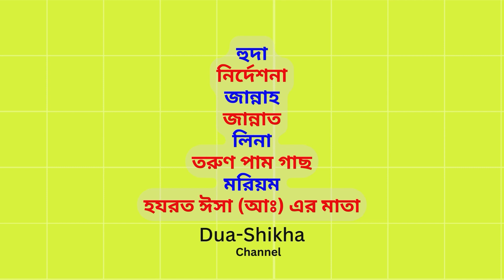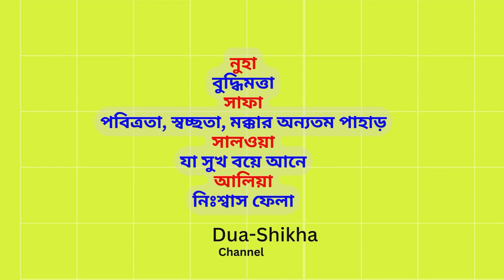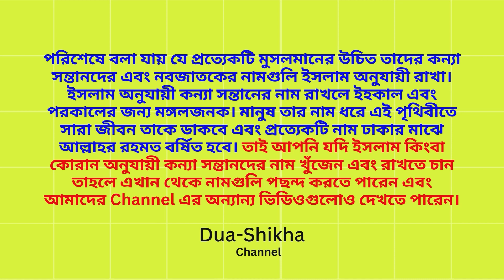আল্লাহর পছন্দের মেয়েদের নাম অর্থসহ | পর্ব-2৮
আল্লাহর প্রিয় নাম মেয়েদের
নবীদের মেয়ের নাম
কোরআন থেকে মেয়েদের নাম
হাদিস অনুযায়ী মেয়েদের নাম
মেয়েদের আনকমন নামের তালিকা
আল্লাহর প্রিয় নাম সমূহ
বরকতময় নাম
আল্লাহর পছন্দের মেয়েদের নাম
সবচেয়ে সুন্দর নাম
সৌদি মুসলিম ছেলেদের নাম
আল্লাহর বান্দী আরবি নাম
নবীর পছন্দের নাম
মেয়েদের কুরআনী নাম
সবচেয়ে সুন্দর নাম মেয়েদের
সৌদি মেয়েদের ইসলামিক নাম
Direct quranic baby girl names with meaning
Muslim baby names quran
 Muslim baby names girl
girl names, two word bengali girl name
beautiful bengali girl names
baby girl names bengali
unique muslim names
 muslim names girl
 islamic names dictionary
মুসলিম মেয়ে শিশুর নাম
ইসলামিক নাম মেয়েদের অর্থসহ
মেয়ে বাবুর ইসলামিক নাম
সবচেয়ে সুন্দর নাম
মুসলিম নাম এবং অর্থ
মুসলিম নামের তালিকা
খুব সুন্দর নাম
পৃথিবীর সবচেয়ে সুন্দর নাম
শিশুদের ইসলামিক নাম অর্থসহ

আল্লাহর পছন্দ অনুযায়ী কিংবা কোরআন অনুযায়ী মেয়েদের নাম রাখা প্রত্যেক মুসলমানের উচিত এবং ফরজ। তাই যারা একজন মুসলিম এবং মুসলিম ঘরের জন্মগ্রহণ করেন এবং তাদের সন্তানদের নামকরণ নিয়ে চিন্তিত কিভাবে কোরআন অনুযায়ী নাম রাখবেন তাদের জন্য এই ভিডিওটি ।

আপনি কি আল্লাহতালার পছন্দ অনুযায়ী মেয়েদের নাম কিংবা কুরআন অনুযায়ী আপনার নবজাতকের নাম রাখতে চান এবং অনুসন্ধান করেন। তাহলে এই ভিডিওটি থেকে আপনি বিস্তারিত আল্লাহতালার পছন্দের মেয়েদের নাম গুলি পাবেন।

সুতরাং আজ আমরা আল্লাহতালার পছন্দ অনুযায়ী কোন নাম গুলি মেয়েদের জন্য রয়েছে এবং কোরআন ও হাদিস অনুযায়ী মেয়েদের নামের তালিকা ও সে নাম গুলোর অর্থসহ বিস্তারিত  এই ভিডিওতে তুলে ধরেছি।

➡️ Dua-Shikha
▶ My 2nd Channel
Iduashikha